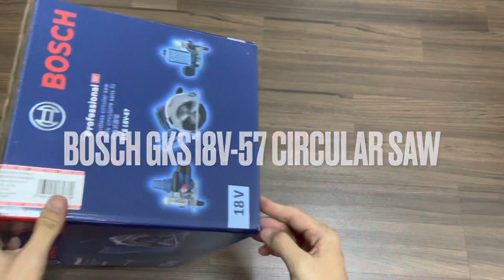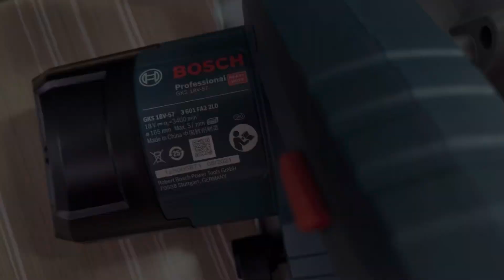“What’s Inside” - Bosch GKS 18V-57 Professional Cordless Circular Saw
The battery-powered all-rounder for all robust sawing jobs
Performance – a fast sawing rate and long runtime thanks to powerful motor and 5.0 Ah batteries
Robust design – for every application on the jobsite, even on a roof or scaffold
Everyone can choose sides – a hand-held circular saw that can also have the saw blade on the right-hand side

TECHNICAL DATA
Performance data
No-load speed
3,400 rpm
Battery and power
Battery voltage
18 V
Additional data
Saw blade diameter
165 mm
Saw blade bore diameter
20 mm
Guide rail compatible
no
Cutting depth
Max. cutting capacity in wood (90°)
57 mm
Max. cutting capacity in wood (45°)
39 mm
The A-rated noise level of the power tool is typically as follows: Sound pressure level dB(A); Sound power level dB(A). Uncertainty K= dB.